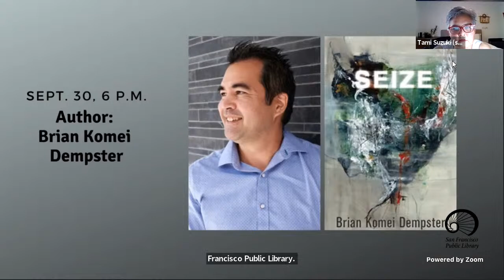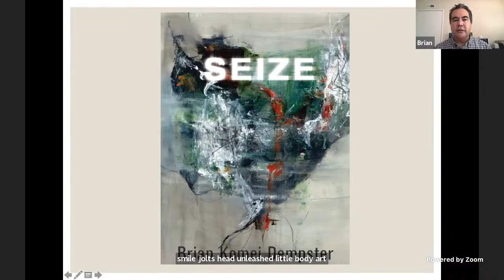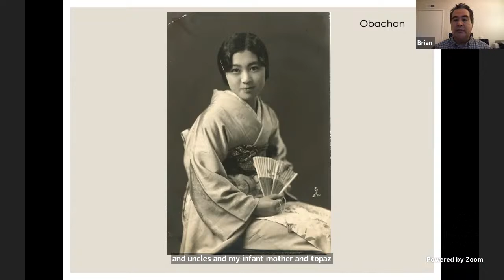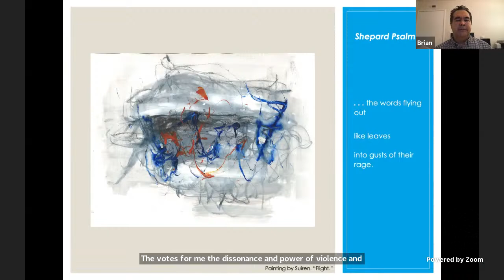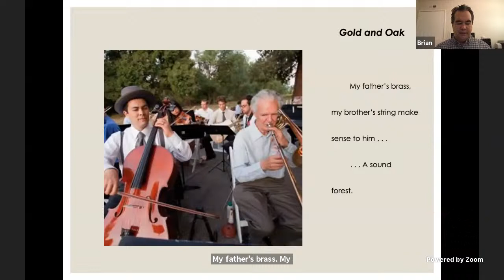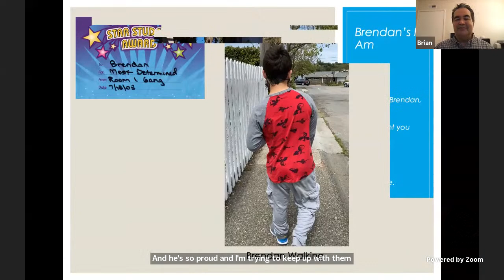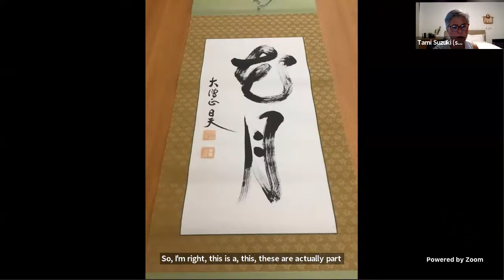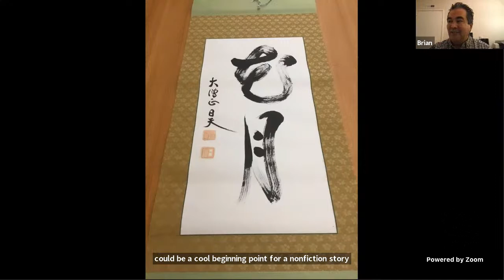Author: Brian Komei Dempster Seize – Sept 30, 6 p.m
Join poet Brian Komei Dempster as he reads from his award-winning second book of poetry, Seize (Four Way Books, 2020).

Dempster will share poems along with family photos that illuminate the work. Seize relates Dempster’s moving experience of raising a son, Brendan, who contends with intractable epilepsy and pervasive developmental delays. These poems also link his son’s physical and verbal seizure to his maternal family’s wartime incarceration in Topaz prison camp and themes of mixed race identity, racial violence and PTSD of war veterans.
Seize was winner of the Julie Suk Award, Silver Winner of a Human Relations Indie Book Award, and a finalist for the Eric Hoffer Book Award and National Indie Excellence Award in Poetry. As Julie Suk Award judge, Jaki Shelton Green, states, “Brian Komei Dempster provides a complicatedly nuanced and absorbing story of surrender, acceptance, and grace. Seize holds his son’s epilepsy tenderly inside poetic depths of courageous breath, generational responsibility, and the searing beauty of witness where anguish becomes canvas. The urgency and immediacy of Seize insists that the holiness of Brendan’s life never become a ghost in his father’s throat.”

Dempster is a professor of rhetoric and language, Director of Administration of the Master’s in Asia Pacific Studies, and a faculty member in Asian Pacific American Studies at the University of San Francisco. He has conducted numerous workshops with former concentration camp survivors and their descendants, Bay Area residents, Asian Pacific American writers, and those of diverse backgrounds and generations. His debut book of poems, Topaz (Four Way Books, 2013), received the 15 Bytes Book Award in Poetry.